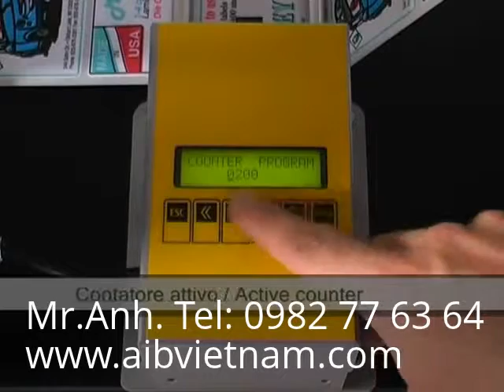May dem tem nhan tu dong - Máy đếm tem nhãn tự động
Yahoo: aib_vietnam
Skype: trangnq.hcm